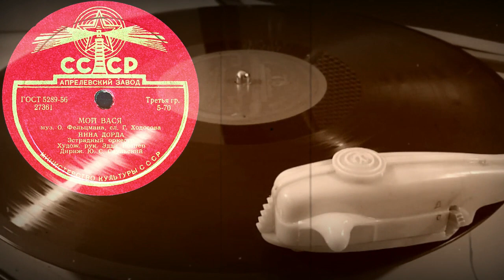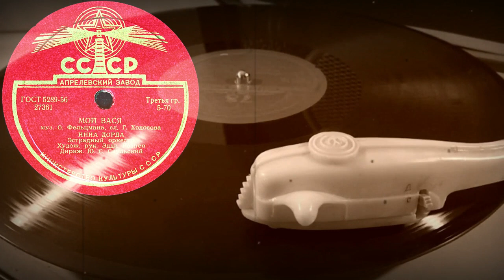МОЙ ВАСЯ исп. НИНА ДОРДА, Эстрадный оркестр, Худож. рук. ЭДДИ РОЗНЕР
МОЙ ВАСЯ муз.О.Фельцмана, сл.Г.Ходосова, исп. НИНА ДОРДА, Эстрадный оркестр, Худож. рук. ЭДДИ РОЗНЕР, Дирижер Ю.С.Саульский